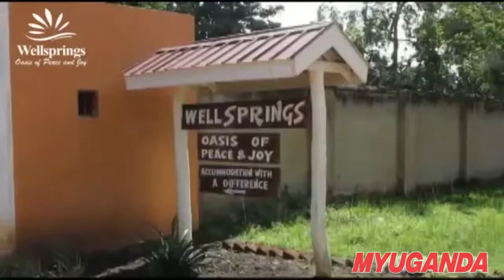Gulu's Wellsprings Hotel gives an exceptional budget service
Wellsprings is a classic and prestigious hotel located on Upper Churchill Road, Senior Quarters – Gulu Municipality in Northern Uganda.